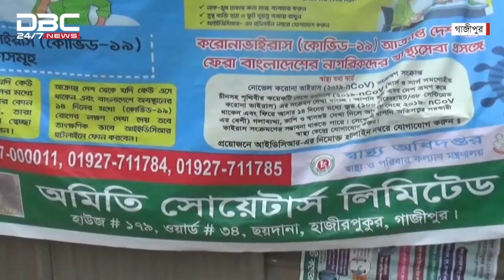বেতনের দাবিতে গাজীপুরে পোশাক শ্রমিকদের আন্দোলন